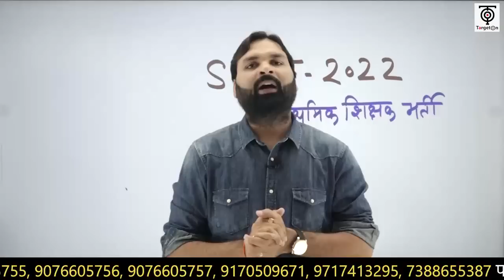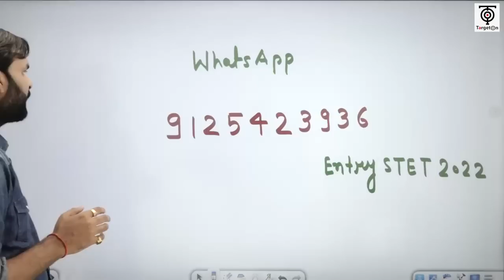SUPER TET 2022 II प्राथमिक शिक्षक भर्ती.... तैयारी प्रारम्भ II Ravi P Tiwari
SUPERTET- 2022 सृजन  बैच से संबंधित हमारे निःशुल्क टेलीग्राम चैनल को नीचे दिए गए लिंक से अवश्य Join कर लें, ताकि महत्वपूर्ण जानकारियाँ आपको त्वरित रूप से प्राप्त हो सकें👇

SUPERTET- 2022 सृजन  बैच में प्रवेश प्राप्त करने के लिए आप हमें  Entry STET 2022  लिख कर इस नंबर पर 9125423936 पर WhatsApp करें।